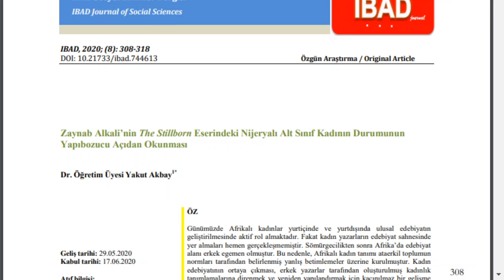Zaynab Alkali’nin The Stillborn Eserindeki Nijeryalı Alt Sınıf Kadının Durumu